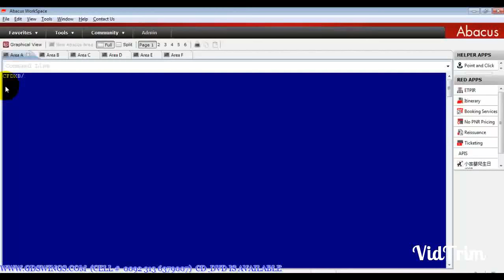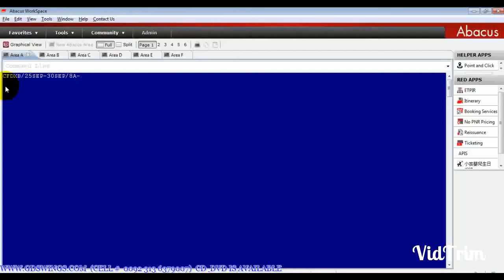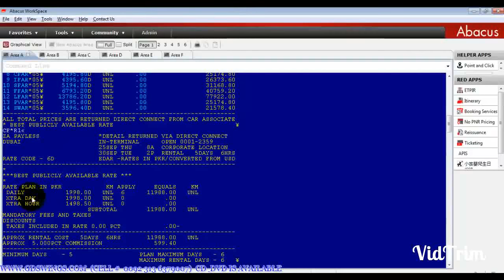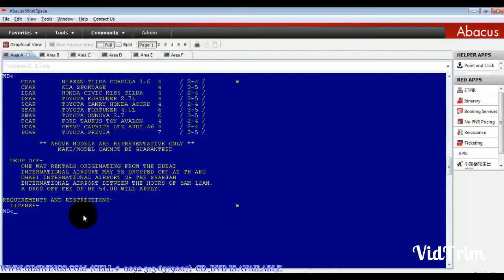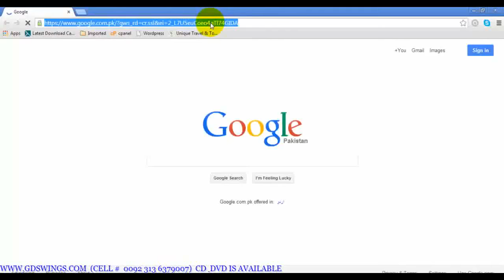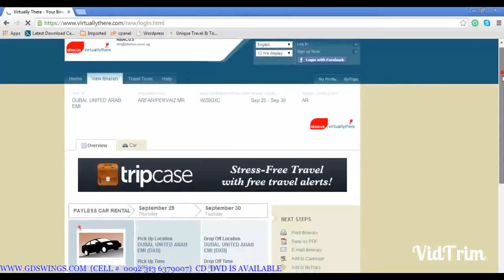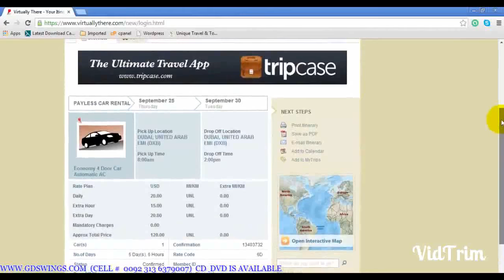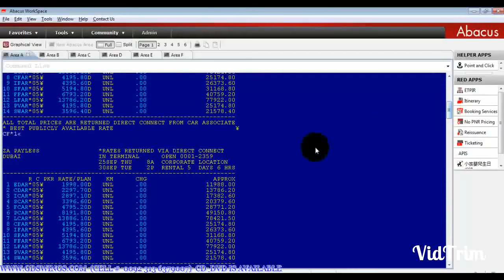GDS Help - Abacus or Sabre | How to Create a Rental Car Reservation PNR in Abacus Workspace